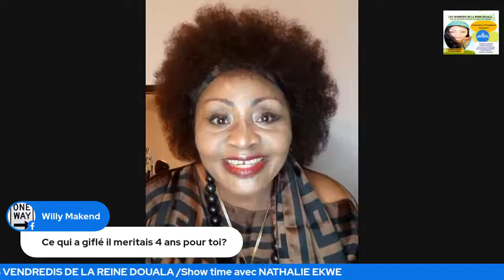LES VENDREDIS DE LA REINE DOUALA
L’éducation et L'assistance aux jeunes avec  NATHALIE EKWE